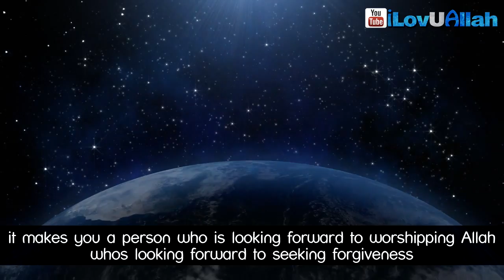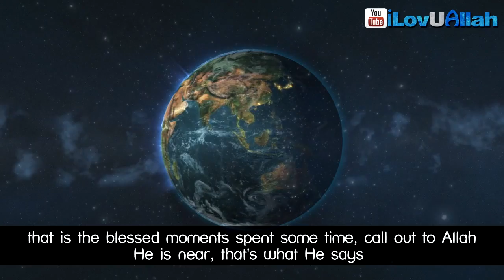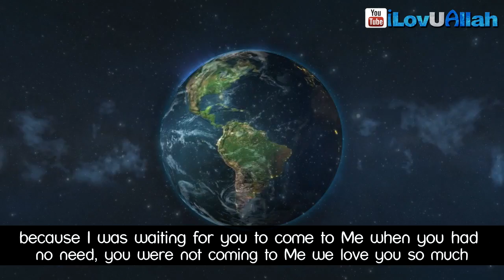Allah Is Close To You ᴴᴰ | Mufti Menk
Allah is close to you.. Short reminder about how close Allah is to us and how he hears all of us calling out to Him.. Allahu Akbar

Intro Nasheed: Allah - Omar Esa